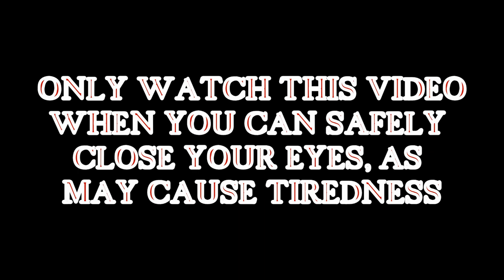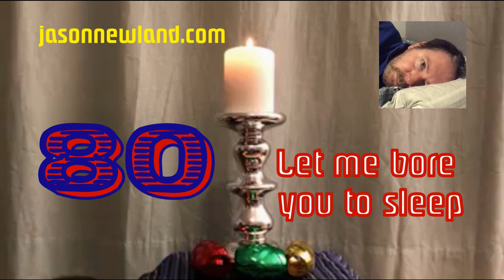(Old video) #80 Let me bore you to sleep (17th January 2019)